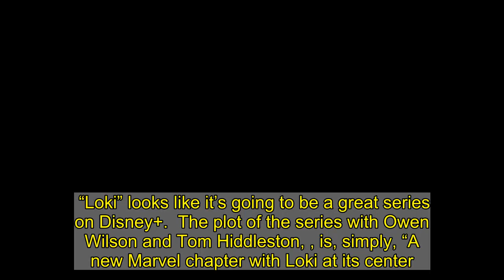Watch The Trailer For The Upcoming Disney+ Series ‘Loki’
“Loki” looks like it’s going to be a great series on Disney+.  The plot of the series with Owen Wilson and Tom Hiddleston, , is, simply, “A new Marvel chapter with Loki at its center.”   Obviously, for anyone who is a fan of Marvel content, you don’t really need to hear much more.      Admittedly, I’m not the biggest Marvel guy on the planet. I’ve enjoyed the Marvel content that I’ve seen, but I don’t rush out there to watch it.  When I have some free time, I check it out.     Having said that, “WandaVision” on Disney+ has been solid through what I’ve seen, despite the incredibly weird and slow start, and the streaming platform has a great track record of success.  “The Mandalorian,” while not a superhero story, is a great example of Disney crushing a home run. Now, Loki is getting his own show, and it looks like he’ll be the good guy.      Also, whoever made the decision to cast Owen Wilson deserves a raise because he’s outstanding in just about everything he’s ever been in.  His addition to the Marvel squad will certainly pan out well.     You can catch “Loki” starting June 11 on Disney+.